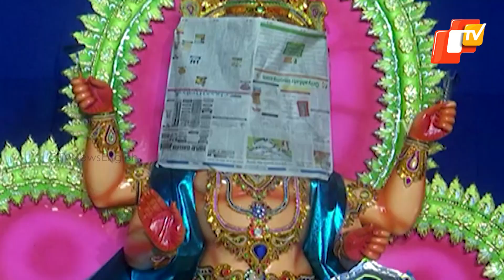Odisha Dips In Vishwakarma Puja Fervour | OTV News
Odisha Dips In Vishwakarma Puja Fervour